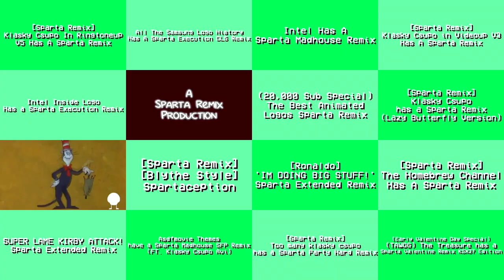Sparta Remixes Super Side by Side 6 (VCR OSD Version)